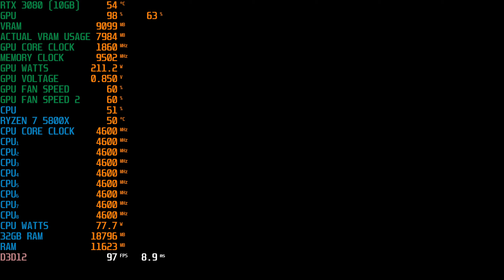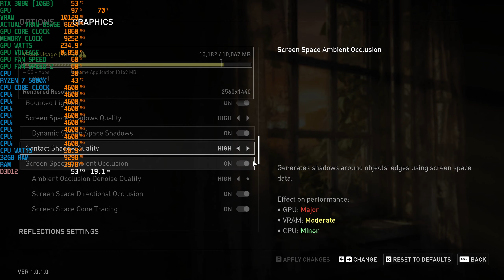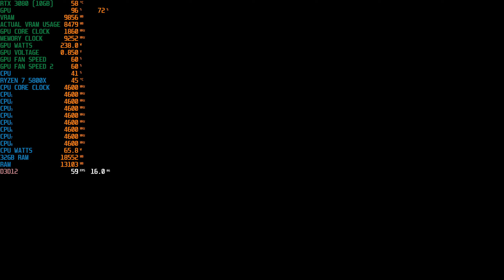The Last Of Us Part 1 | PC Benchmark 1440P 4K | RTX 3080 (10GB)/RYZEN 7 5800X 32GB RAM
This video is a benchmarking video of The Last of us Part 1 on the PC at 1440p and 4k in High Settings.

CPU: AMD RYZEN 7 5800X 4.60 GHZ (8 CORE)
CPU COOLER: CORSAIR H150I ICUE ELITE CAPELLIX AIO
THERMAL PASTE: ARCTIC MX-4 EXTREME THERMAL CONDUCTIVITY COMPOUND
GPU: RTX 3080 (10GB) ASUS TUF
RAM: 32GB (X4 8gb) 3600MHZ CORSAIR VENGEANCE
MOTHERBOARD: ASUS ROG STRIX X-570-F
PSU: CORSAIR RMX 10000 WATT 80 + GOLD
ELGATO4K60PRO MK2
OBS SOFTWARE
WINDOWS DRIVE: 1TB SAMSING M.2 970 EVO PLUS
RECORDING DRIVE: 2TB SAMSUNG M.2 970 EVO PLUS
GAMES DRIVE: X2 1TB SAMSUNG QVO SSD
BACK UP DRIVE: SEAGATE 4TB BARRACUDA 5400RPM
MEDIA: 2TB SEAGATE BARRACUDA 7200RPM